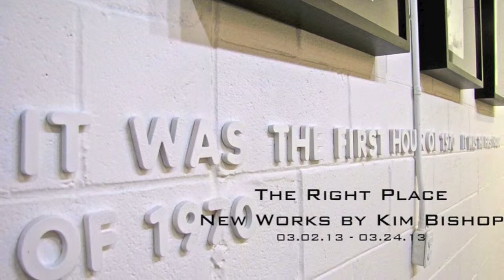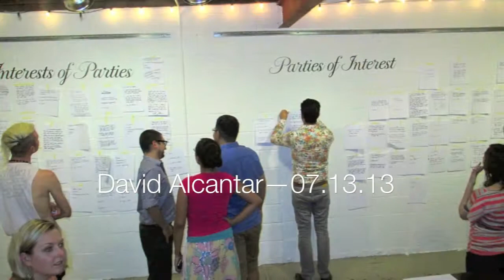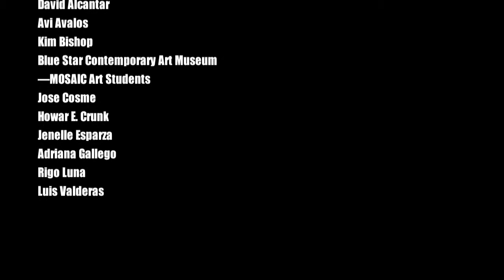3rd Space 2013—Year in Review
The 3rd Space Art Gallery 2013 year in review featuring artists:
David Alcantar
Avi Avalos
Kim Bishop
Blue Star Contemporary Art Museum
—MOSAIC Art Students
Jose Cosme
Howar E. Crunk
Jenelle Esparza
Adriana Gallego
Rigo Luna
Luis Valderas

We would like to thank our group of supporters that keep up with us and follow us in the vision we have at 3rd Space of providing a space for artists to creatively innovate, experiment and present their newest works and explorations for the public to experience. We look forward to 2014 and the new works that will be presented...